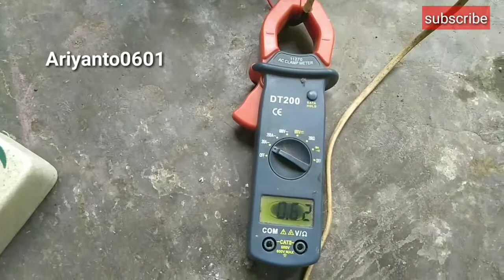Memasang kern pompa air panasonic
kali ini saya akan membagikan tentang cara mudah memasang kern pada pompa air panasonic,
kali ini anda saya hadapkan dengan pompa air panasonic 125watt,
ini pompa telah saya spul,dan kali ini saya akan memasangnya dengan menggunakan,
paku yang sudah di buat bundu,atau tumpul pemirsa,
dengan ini kita dapat memasukan kern ke dalam body pompa air panasonic tersebut,
hanya dalam hitungan menit anda sudah dapat memasukan seluruh kern pada pompa air panasonic tersebut,
kalau anda simak baik baik tentunya anda akan bisa,
karena cara ini sangat mudah dan sangat bisa ditiru oleh siapa saja yang menontonya,

how to repair cooler water pump,water motor pump repair,
water pump motor repair,water pump repair,how to repair water pump motor,
1hp water pump repair,jet motor water pump repair,symphony water pump repair,
1/2 hp water pump repair,submersible water pump starter repair